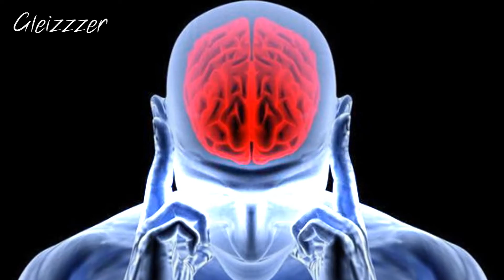POR QUE NO DEJAMOS DE VER CUANDO PARPADEAMOS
By : Gleizzzer